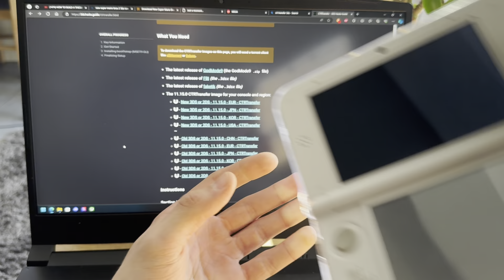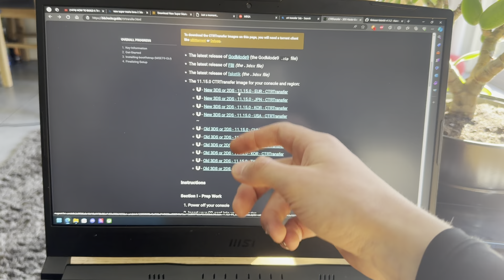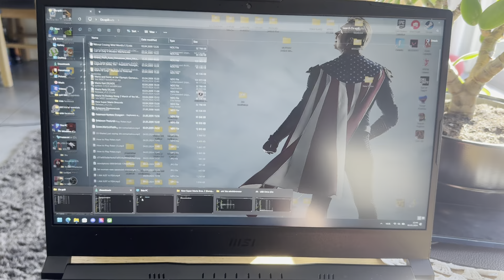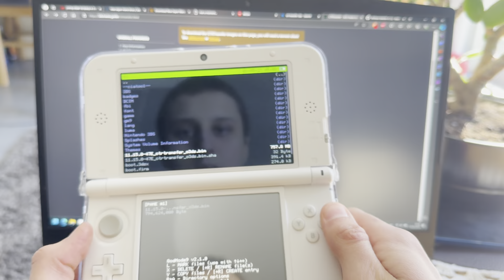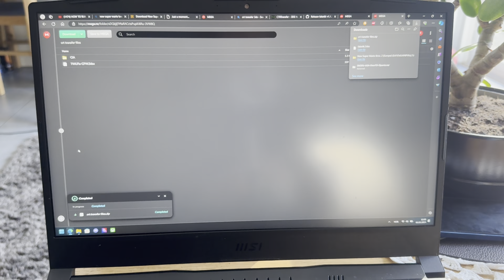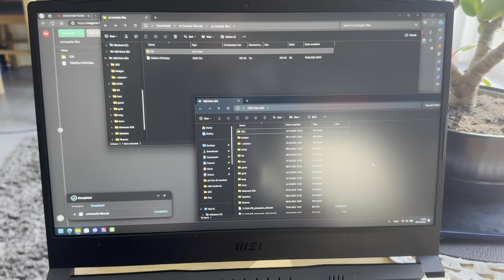How to change language on any Nintendo 3DS console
In todays video i will be showing you guys How to change region/ Language on your modded Nintendo 3ds